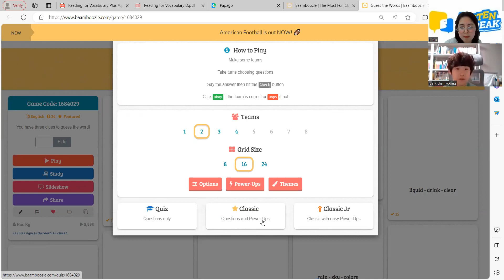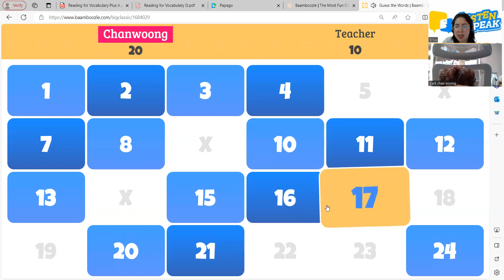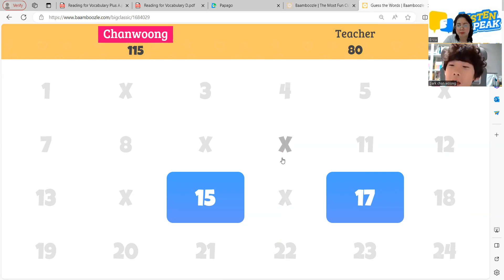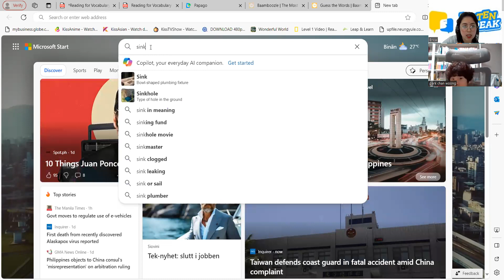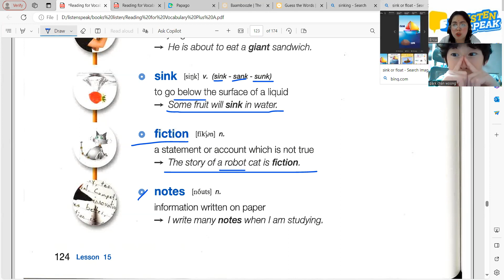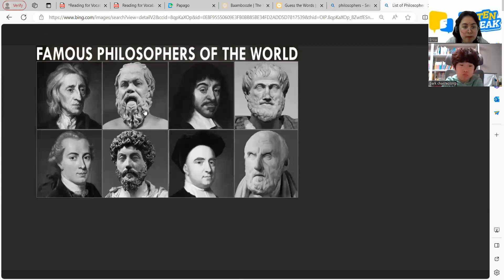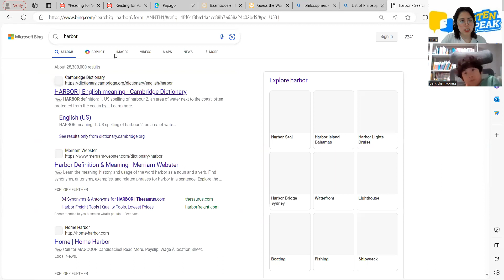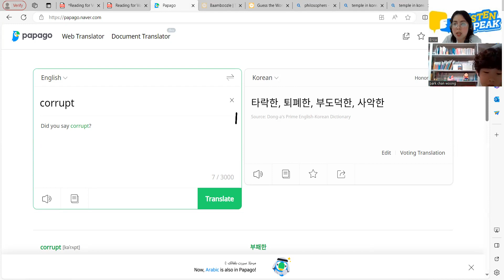CHANWOONG 02 15 2024 READING FOR VOCABULARY PLUS A PAGE 124 125